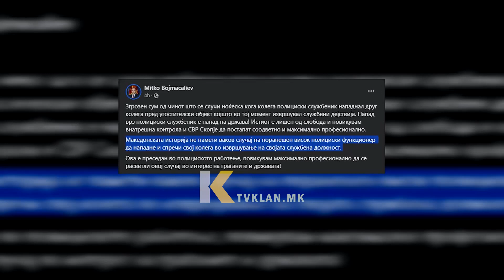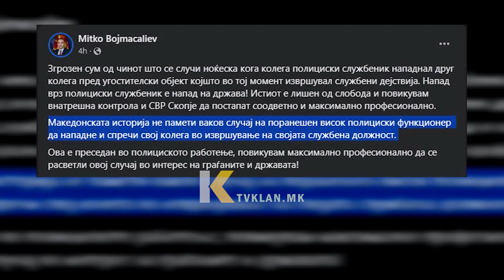Incidenti në Shkup - Truproja e Mickoskit sulmon policin në detyrë!